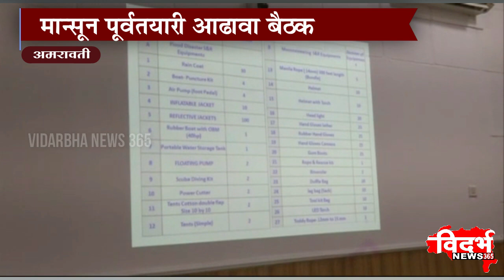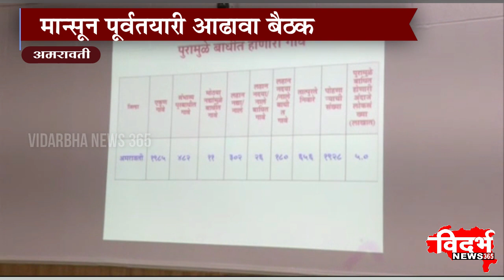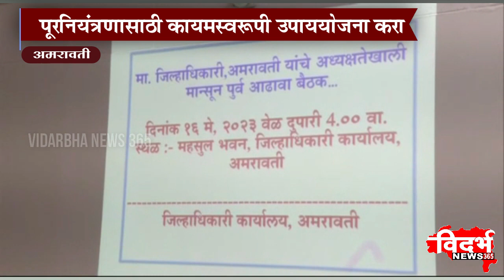Amravati | मान्सून पूर्वतयारी आढावा बैठक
पूरनियंत्रणासाठी कायमस्वरूपी उपाययोजना करा
जिल्हाधिकारी पवनीत कौर यांनी दिले निर्देश